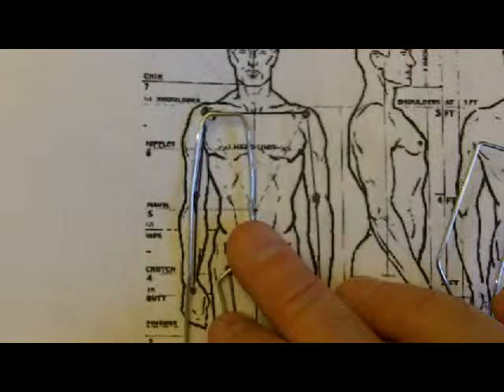Football Go Blue Sculpture